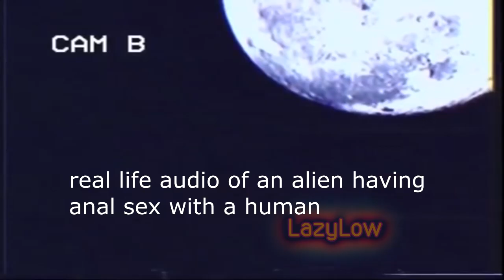paranormal activity, but with faecal matter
like if you fucked an alien